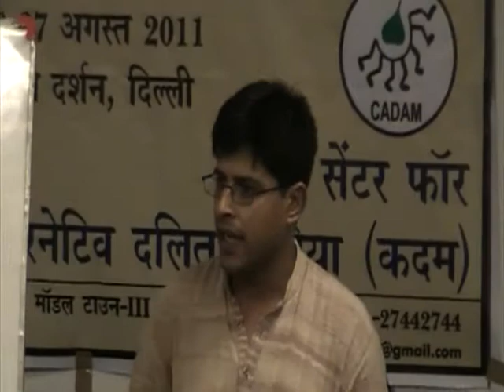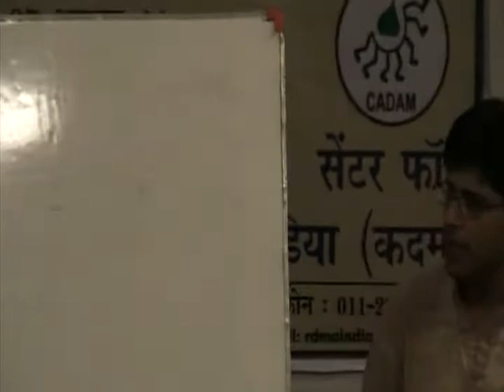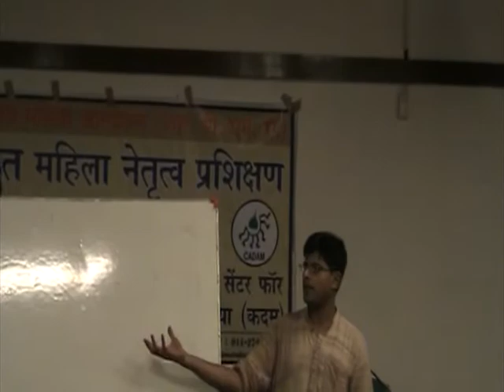CGNet Swara at Gandhi Darshan with Center for Alternative Dalit Media - Introduction.avi